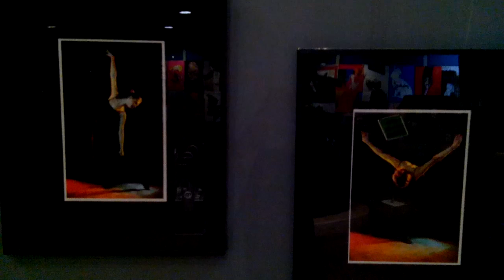EL MERCEDES YOU TUBE.COM AND WIESIOLANDIA PLUS YOU TUBE.COM AND WELCOME